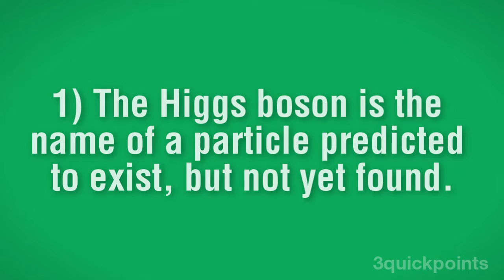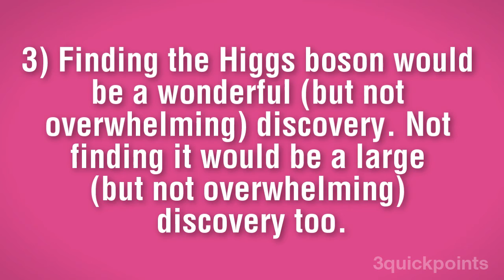What Is the Higgs Boson?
What is the Higgs boson? In this video, 3QuickPoints talks turkey about the Holy Grail of hypothetical particles, and its importance to our understanding of the universe.